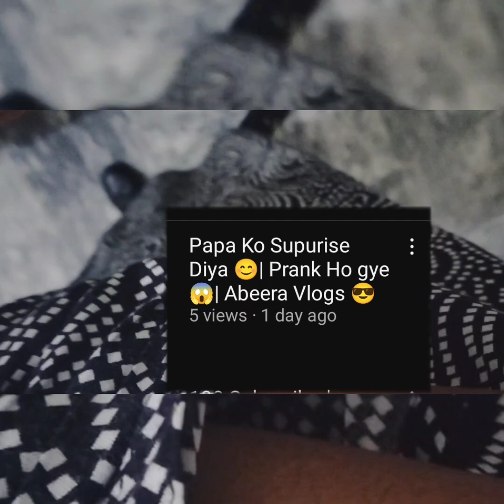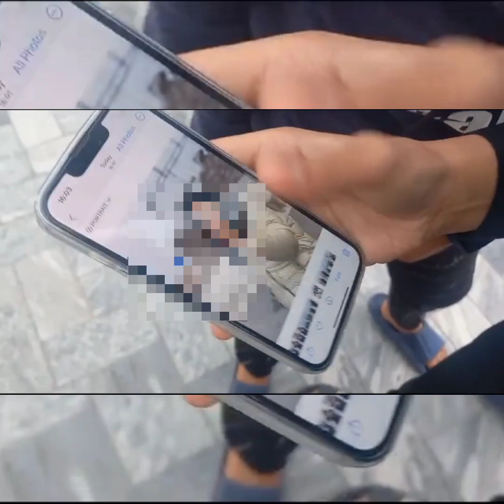Ducky Bhai And Maaz Safdar Se hui mulqat??| FamilyGettogather💫| Czn ne roast kar diya 🤣|AbeeraVlogs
Moiz And MOMIN Channel Link 👇🏻

Dad's YouTube Channel Link 👇🏻

Czn Channel Link 👇🏻

Allah Hafiz ❤️